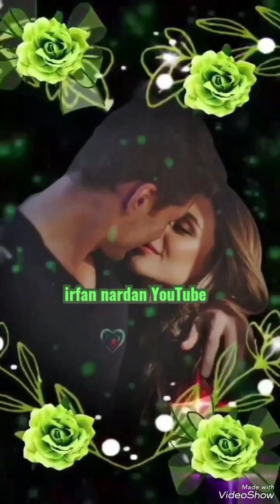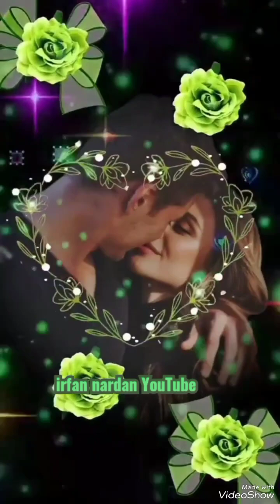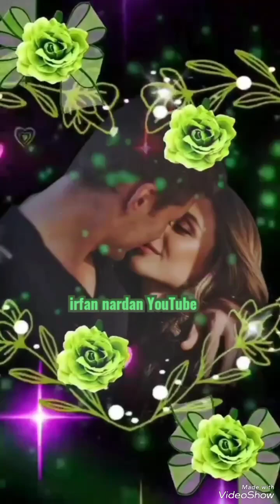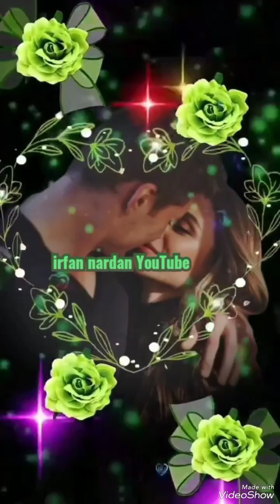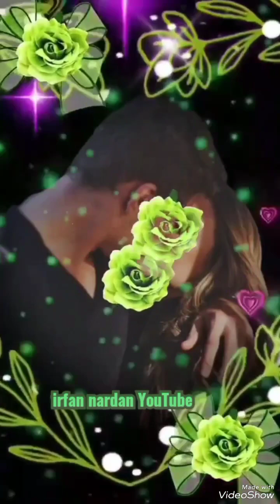🌹💘seni sevince🌹💘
Sibel can